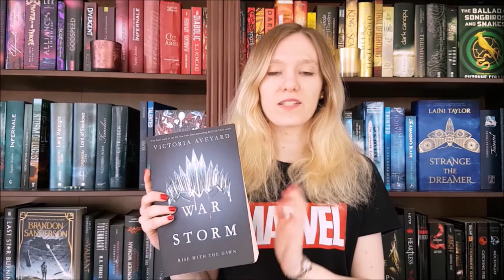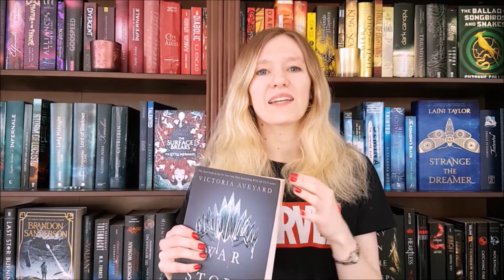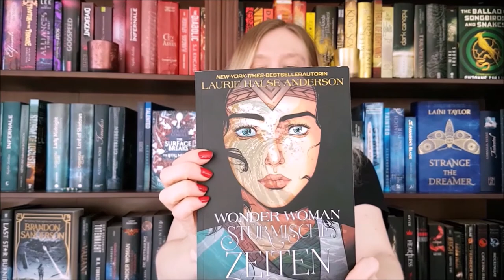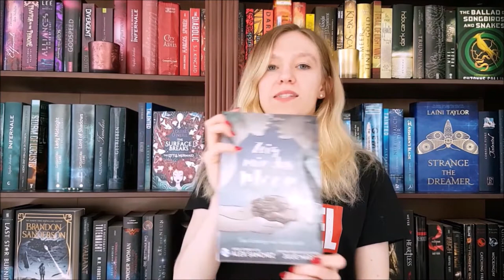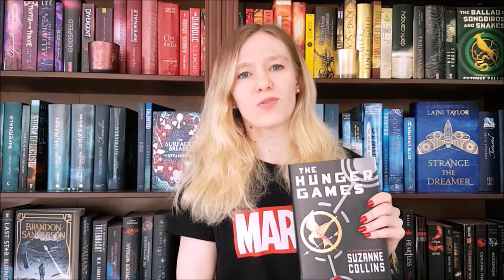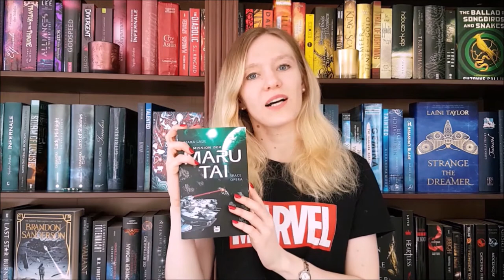A Very Diverse MAY WRAP UP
Hey there bookworms,
I finally managed to edit and upload my May wrap up! (I'm sorry for the weird cut/glitch in the intro, my editing program and I had a little fight over how best to cut the video). I read many different books in May: middle grade, sci-fi, comics and I also had a handful of review copies!

Thank you to Panini Ink and the Bedey & Thoms Media GmbH for the review copies!